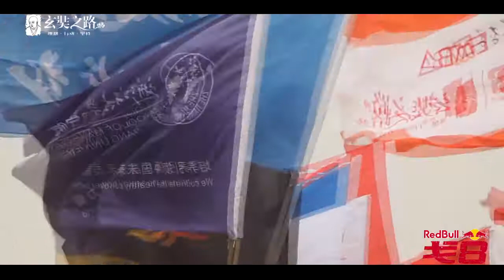Beautiful Gansu - Take on the challenge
Gansu’s large deserts, wide grasslands, high mountains and beautiful landscapes offer enormous potential for outdoor activities and adventure sports – one which is slowly beginning to be realized among athletes from all over the world.